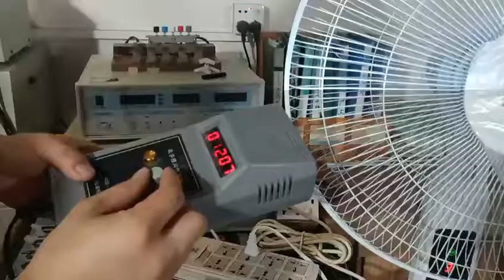👨‍🔧Powerful Cool Wind Stand Fan Inspection from BOQI Factory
🍃See how cool our fans are! Strong air flow supply with high speed motor, strong power to cool your life

For more information please contact 👇
🏭 FOSHAN NANHAI BOQI ELECTRIC CO., LTD
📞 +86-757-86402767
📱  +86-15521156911